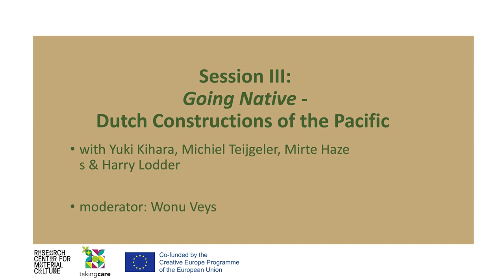TAKING CARE Conference | "Going Native" – Dutch Constructions of the Pacific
"Going Native – Dutch Constructions of the Pacific" is the third session of the conference "TAKING CARE: Re|Creating Kinship in the Ethnographic Museum in Europe" hosted by the Research Center for Material Culture in Leiden on November 2, 2022.

- With Yuki Kihara, Michiel Teijgeler, Mirte Hazes & Harry Lodder
- Moderator: Wonu Veys

TAKING CARE is co-funded by the Creative Europe Programme of the European Union.